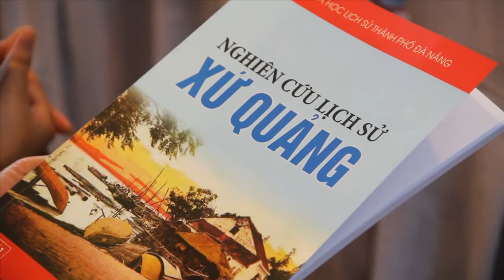Khoa Lịch Sử - Trường ĐH Sư phạm - ĐH Đà Nẵng